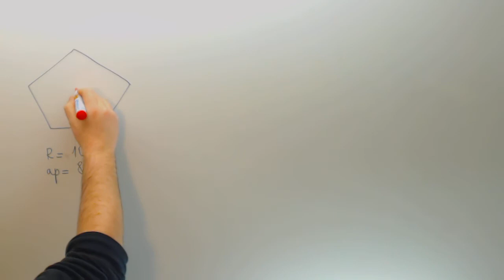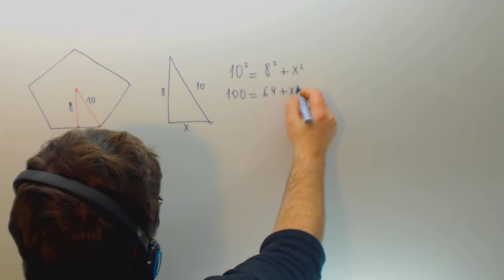Area de una pentagono Matematicas Acceso CFGS Academia Usero Estepona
Area de una pentagono Matematicas Acceso CFGS Suscríbete a nuestro canal en Youtube para ayudarnos a seguir creciendo Academia Usero en Estepona, el centro de formación con más vídeos en Internet del Mundo presenta